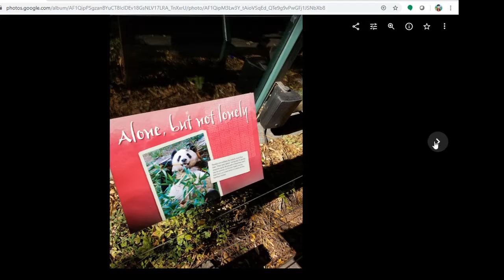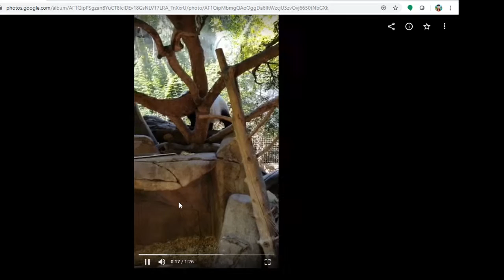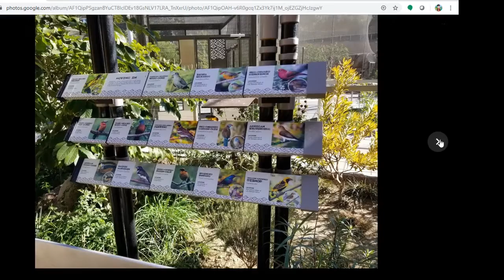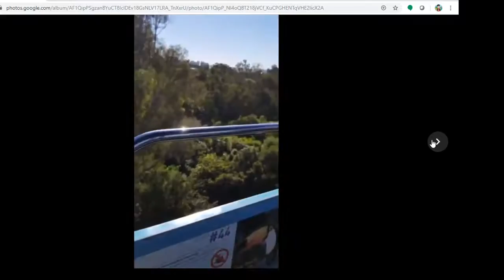Cable Car in San Diego Zoo (feat. panda)